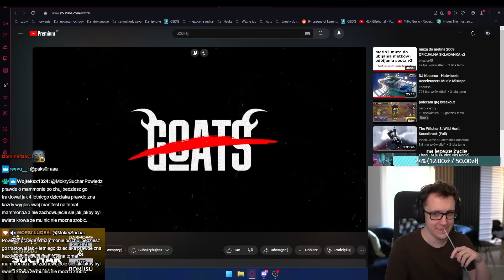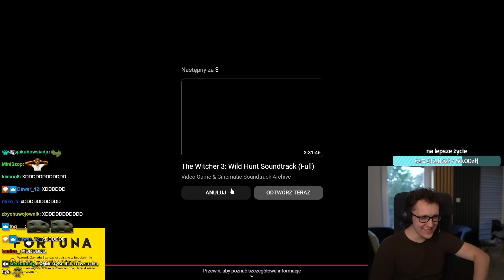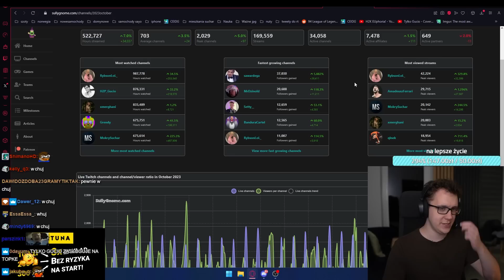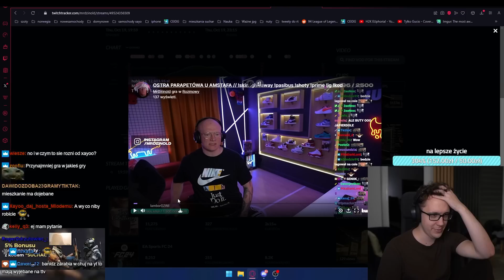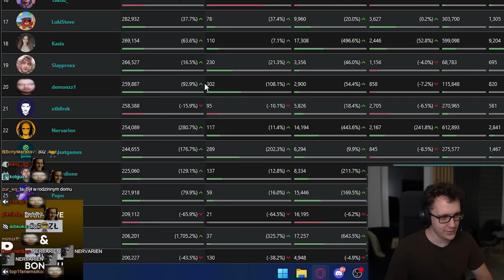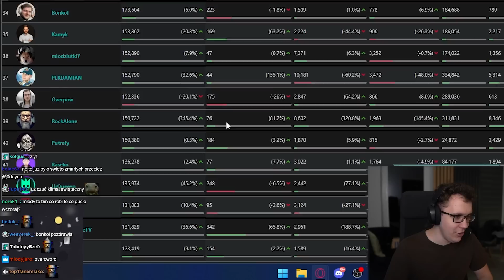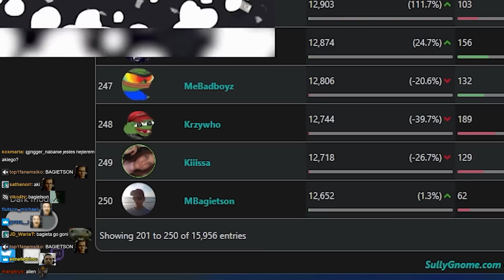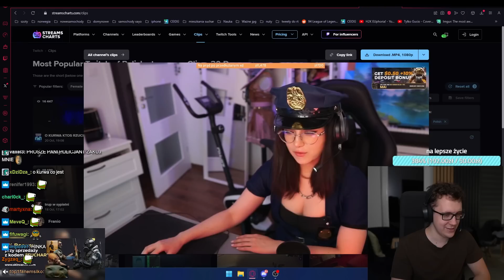SUCHAR | ZAŁAMANY DOMINATOR, MOCNY ODCINEK Z JURSONEM, PODSUMOWANIE TWITCHA W PAŹDZIERNIKU